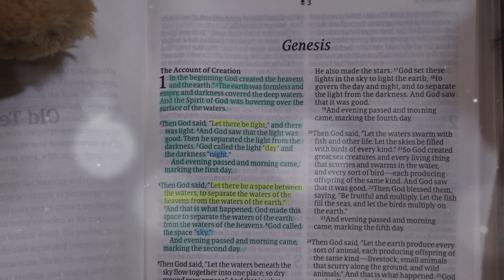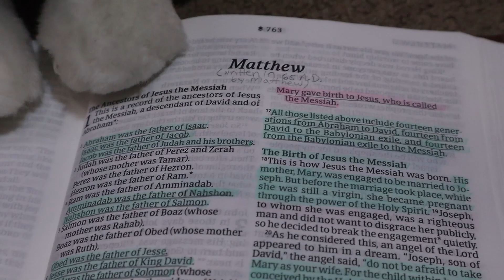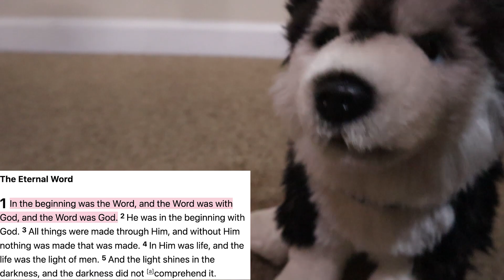Was the Word Webkinz Music Video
Welcome to my 3rd Musical Webkinz Music Video series! I haven't made a new musical series since 2019 but I got inspired recently to make Webkinz versions of this musical called "His Story". AND I get to Introduce New Signatures I haven't used yet!!
This is my first video of this series and I will put all of these videos in their own playlist, so feel free to binge watch them.

Unlike the last two musicals I did, I will be filming these videos Whenever I have time! There's 30 songs in the soundtrack so Hopefully I'll finish this by the end of the year!

For those of you who haven’t heard of this amazing musical, "His Story The Musical" is about the Life, Death, and Resurrection of Jesus Christ! God the Father creates a Perfect World and the Humans (this case, Webkinz animals) that inhabit Earth. However, an Evil Angel named Lucifer (now going by Satan) makes Humanity turn Against God's plan and Satan is out to stop people from Entering Heaven!
God sends His Perfect Sinless Son, Jesus, as an Advocate to the World and Jesus' Mission: Pay the Ultimate Sacrifice for Human's Sinful Nature and Inspire the World with His Love and Power!
The musical follows Jesus' Disciples as they learn who this Prophesied Messiah truly is!

I also have a personal connection with "His Story". The girl, Anna Brown, who wrote the musical is one of the Daughters of a Family Friend of ours and Anna got inspired by seeing Hamilton and wanted to make a Musical about Jesus! Now as a believer, I totally support that idea; "His Story" had shows in Dallas, Texas but it sadly closed this year. Even though I never got to see it in person, I can tell just by the Soundtrack that it's Amazing!!

Storyline for the song:
God the Father created the World and Everything in it! His Perfect Son Jesus requests to make Humans in His Own Image. God gives Humans the Choice of A) Following God and Gaining Everlasting Life in Heaven or B) Rebelling against God and Gaining Eternal Darkness in Hell with the Evil Satan. Guess which one the Humans choose...yeah, it's their own way!
The Father promises Jesus will Deliver them from Evil and Jesus is about to come down from Heaven to Earth to start His Mission. The people of Israel have been waiting for a "Messiah" to arrive for Generations so will this finally happen now?
You would think a King Destined to Save the World would be born to a Wealthy family--but nope, this King will be born to a Virgin Girl!

Scripture Screenshots:
Genesis 1:3 (NLT)

FUTURE READING:
Genesis 1:1-31 (The Creation of the World)
John 1:1-5 (Christ is the Eternal Word)
Matthew 1:18-25 (The Birth of Jesus)

John 1:4-5 (NLT) The Word gave Life to Everything that was Created and His life brought Light to everyone. The Light shines in the Darkness and the Darkness can Never extinguish it.

Meet Sierra, my Newest Signature (I will upload the video when I got her soon)

Originally filmed: September 16th, 2023. (4 PM-10 PM)
Originally edited: September 16th-17th, 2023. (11 PM-1:30 AM)

Webkinz used:

Archie (Webkinz Signature Lion): as Jesus
Tate (Webkinz Signature Lion): as The Father
Moe (Webkinz Signature Arctic Hare): as The Angel Gabriel
Miles (Webkinz Signature German Short-haired Pointer): as a Pharisee
Artemis (Webkinz Signature Endangered Cougar): as a Pharisee
Chloe (Webkinz Signature Labradoodle): as Peter's Mother-in-law
Thor (Webkinz Signature Cheetah): as a Leper
Tessa (Webkinz Signature Snow Leopard): as the Leper's Wife
Ella (Webkinz Signature Yellow Lab): as Jairus
Mia (Webkinz Signature King Charles Spaniel): as Jairus' Wife
Charity (Webkinz Small Signature Beagle): as Jairus' Daughter
Max (Douglas Scottish Terrier): as a Disciple
Liz (Douglas Black Cat): as a Disciple
Kate (Douglas Westie): as a Disciple